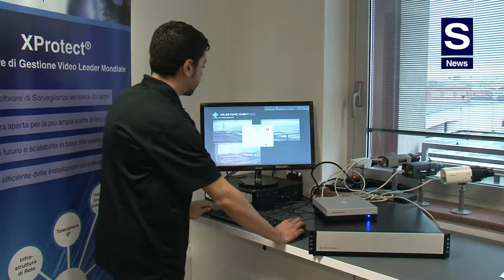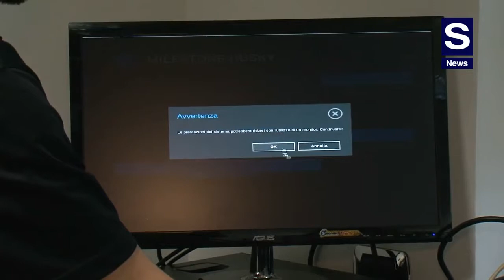Milestone Husky Video Tutorial - Italiano HD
Husky M10, M30 ed M50, le grandi novità di Milestone sono appliances pronte all'installazione e all'uso. Si va da un supporto di 8 telecamere con l'M10, fino ad un massimo di 80 telecamere con l'M50, prodotto da rack. Il funzionamento è estremamente semplice. Simone Cosmano, Solution Engineer Milestone Italia, presenta il video tutorial.